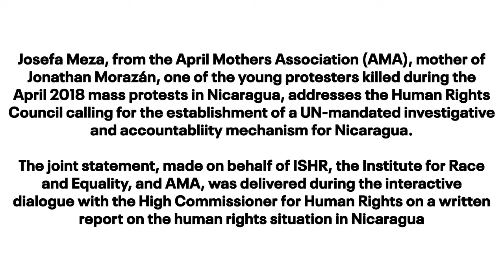ISHR, Race & Equality and the AMA call for a UN accountability mechanism on Nicaragua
Josefa Meza, from the April Mothers Association (AMA), mother of Jonathan Morazán, one of the young protesters killed during the April 2018 mass protests in Nicaragua, addresses the Human Rights Council calling for the establishment of a UN-mandated investigative and accountabliity mechanism for Nicaragua.

The joint statement, read on behalf of ISHR, the Institute for Race and Equality, and AMA, was delivered during the interactive dialogue with the High Commissioner for Human Rights on a written report on the human rights situation in Nicaragua.